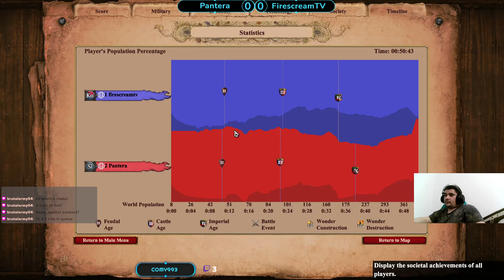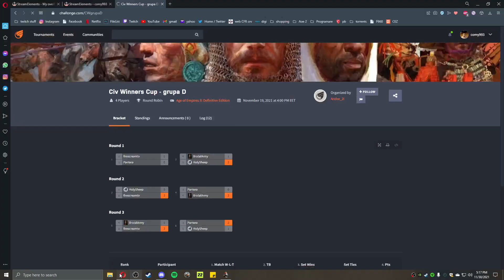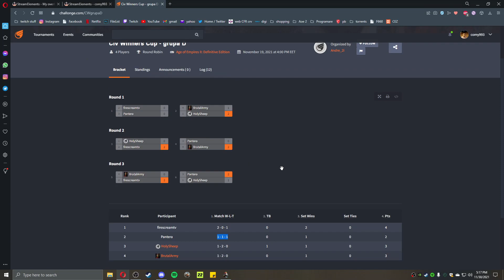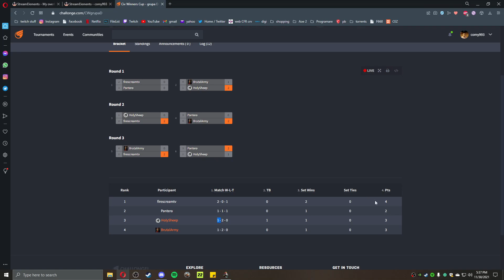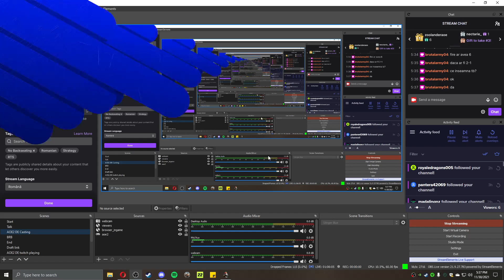Pantera vs FirescreamTV | BO3 - Grupa D | Civ Winners Cup sponsored by Zoolander